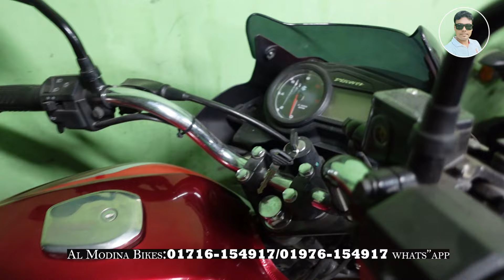সারা জীবন তো লাভ করলাম আজকে ইতিহাস গড়ি মাত্র ৪৫ হাজারে নাম্বার করা বাইক।used bike market Gajipur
ভিডিওটি করে আপনাদের সামনে উপস্থাপন করতে অনেক কষ্ট করতে হয় শুধু মাত্র আপনাদের ভালবাসা পাবো বলে।